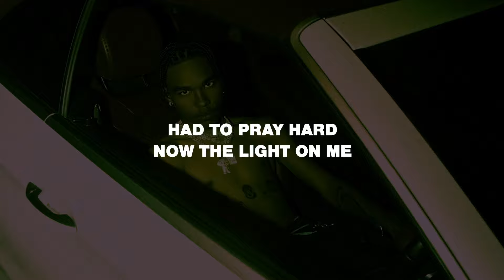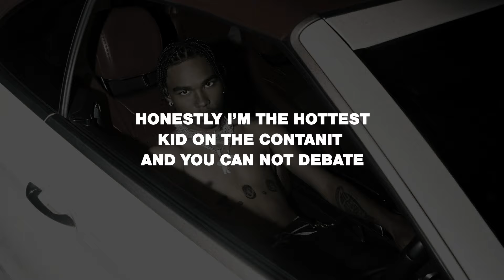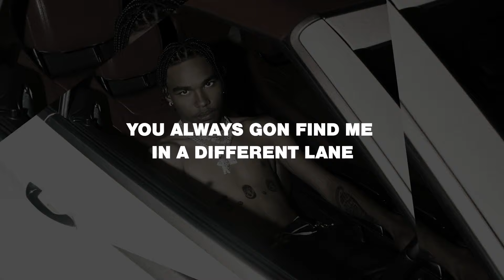Lucasraps - Lucas Raps (Lyric Video)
Music video by Lucasraps performing Lucas Raps (Lyric Video).